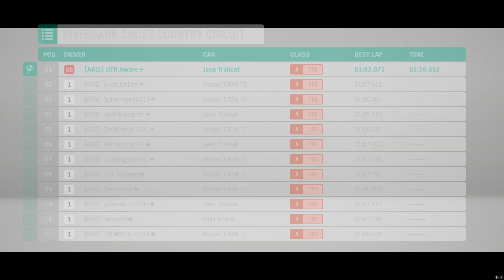Forza Horizon 4 (4K) Ep 27 The Last Showcase